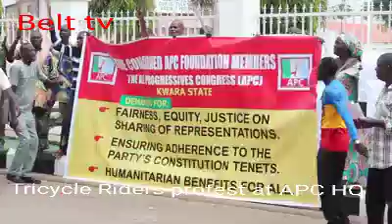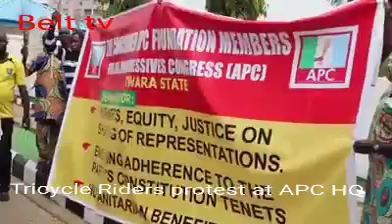SEE WHAT KEKE NAPEP RIDERS DID AT APC HEADQUARTERS